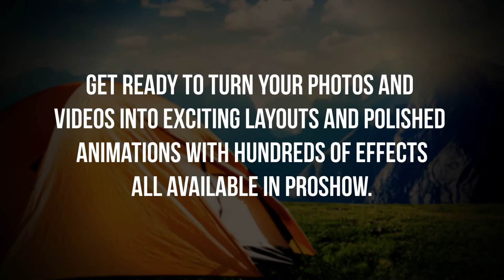Photodex What's Your Digital Marketing Strategy